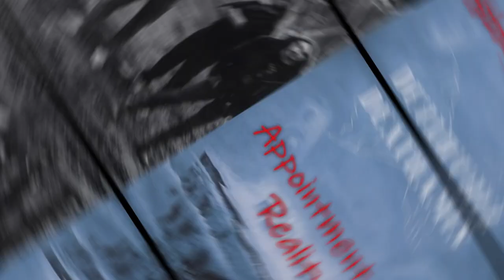Deathamin – Mass Of What (1992) full album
1. In Between (Official Video)
2. Flabbergasted 4:32
3. Rejection 9:26
4. Black Peace 14:07
5. Deathamin 18:51
6. Killing Work 24:34
7. Mad Rush 30:28
8. Appointment Of Reality 36:11
9. Brain Block 42:12
10. Mass Of What 47:07

Rich: Bass, Vocals
Steff: Drums
Redj: Guitars
Mike: Guitars